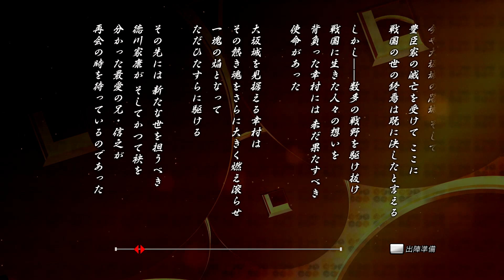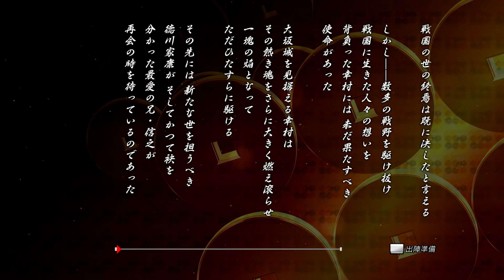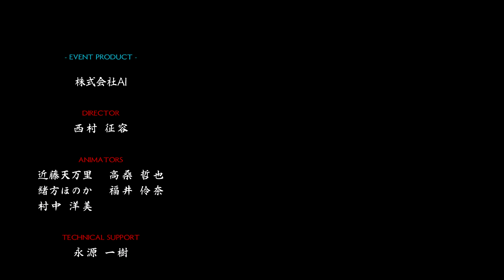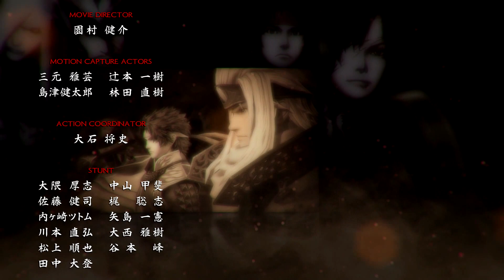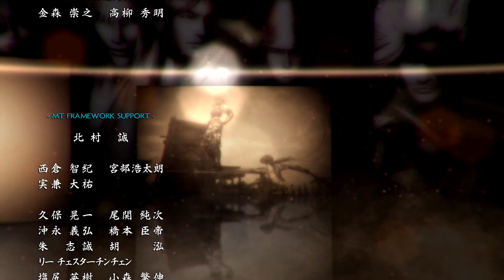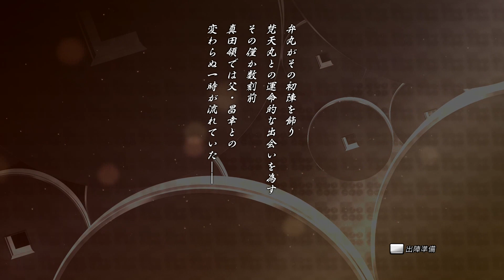Sengoku BASARA Sanada Yukimura-den - Walkthrough FINAL